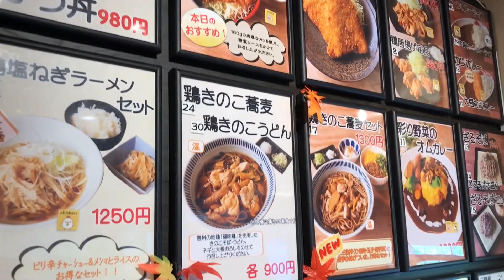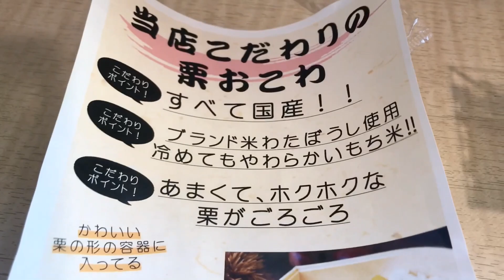栗好きにはたまらないパーキングエリア！小布施PA（長野県小布施PA上り線）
秋の味覚「栗」！！
長野県の小布施は栗が名物ですが、PAでも栗を堪能できます(ﾟ∀ﾟ)！！
ソフトクリームや焼き栗、おこわなど・・・
もうすぐ旬が終わりますが、その前に美味しくいただくことが出来ました(*'▽')♪